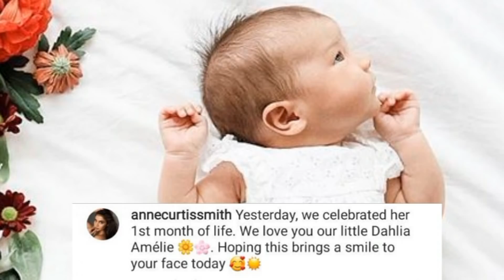FINALLY! ANNE CURTIS Ipinakita Na si BABY DAHLIA in FULL PICTURE! Super Cute!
Kahapon April 2, 2020 ay sinelebate nina Anne Curtis at Erwan Heussaff ang first month ng kanilang baby girl na si Baby Dahlia Amelie.

Isang cute na cute  na white dress ang suot ni Baby Dahlia Amelie sa kanyang 1st month celebration. Sino nga kaya ang kamukha nya, si Mommy Anne or si Daddy Erwan?